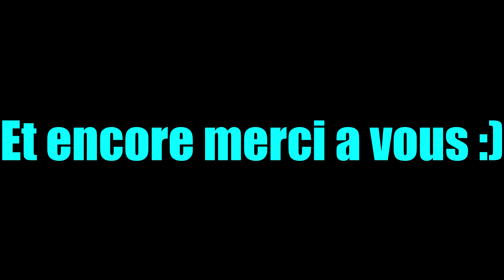MAUS - WOT DESIGN - WORLD OF TANKS FR (LIS LA DESC)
Petits tests sur le Maus avec des rendus graphiques plutôt attirant a l'oeil ;)
IMPORTANT: dite moi dans les commentaires si vous en voulez un deuxième épisode et surtout ce que vous voudriez voir en + ou en moins justement, merci a vous ;)

Si tu as aimer la vidéo n'hésite pas a lâcher un POUCE BLEUE et à